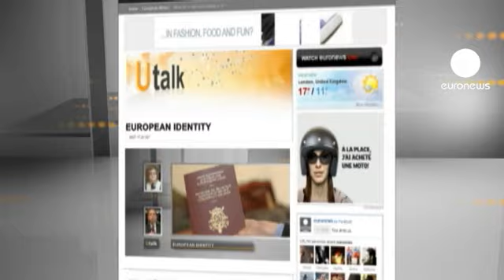euronews U talk - European citizenship: The death of nations?